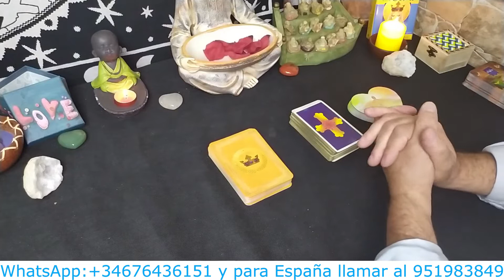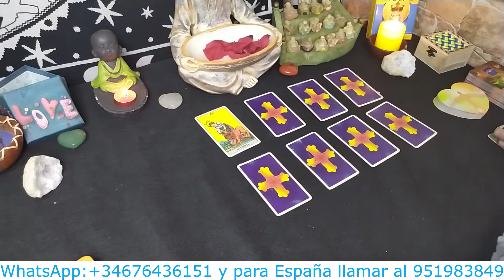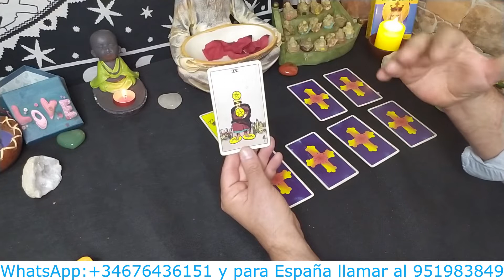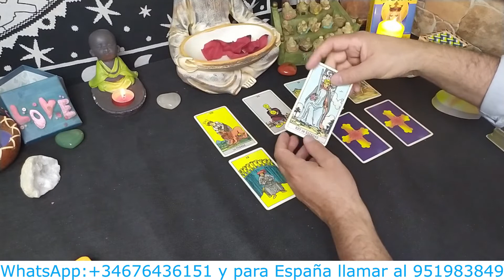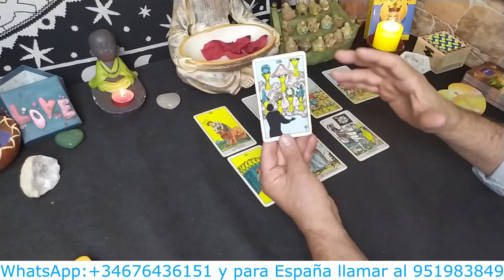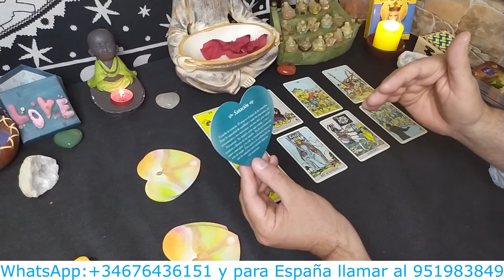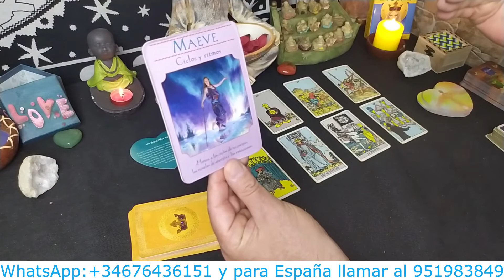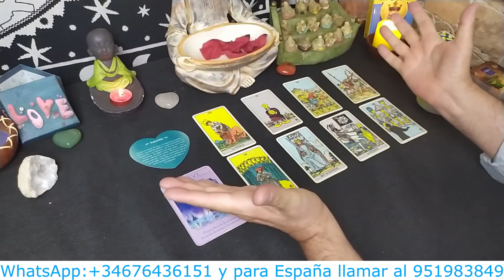tarotamor II Horóscopo Semanal Géminis del 24.05.21 al 30.05.21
👉👉👉PARA LECTURAS PRIVADAS LOS TELEFÓNOS SON:
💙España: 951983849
👉 PARA PARTICIPAR EN LOS SORTEOS DEBES COMPLETAR LOS SIGUIENTES PASOS:
2.+ DALE A LA CAMPANA ACTIVANDO la opción del desplegable que dice TODAS.
3.+ COMPARTIR LOS VÍDEOS EN TUS REDES Y a tus contactos (siempre hay alguien que lo necesita).
4.+ DEJAR TU FECHA COMPLETA